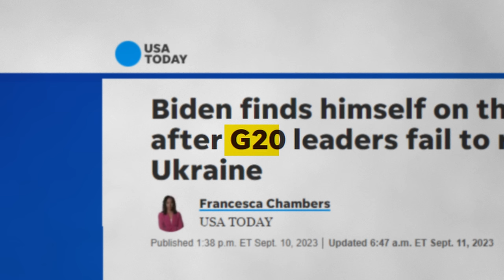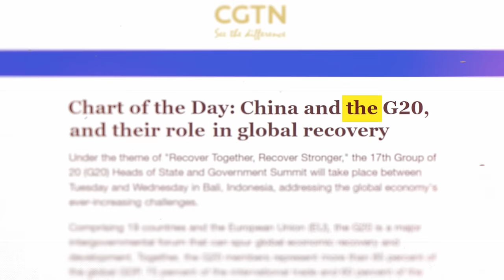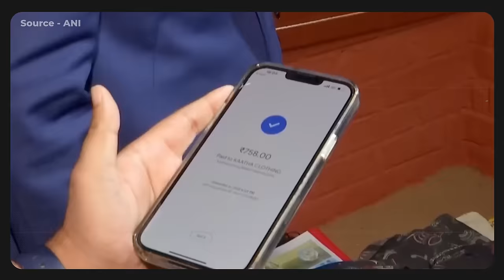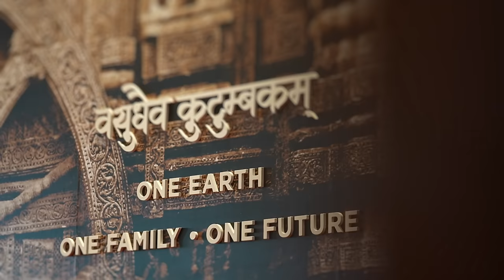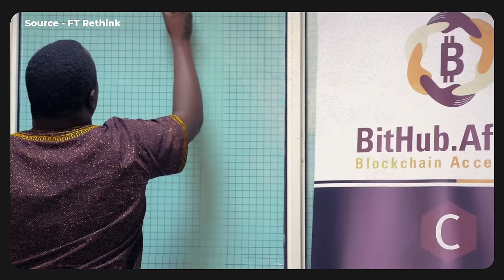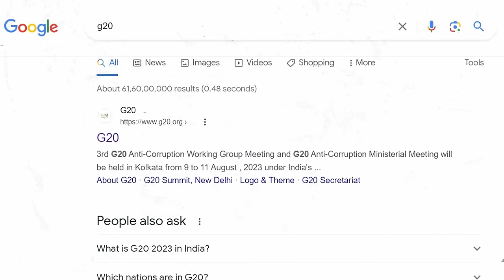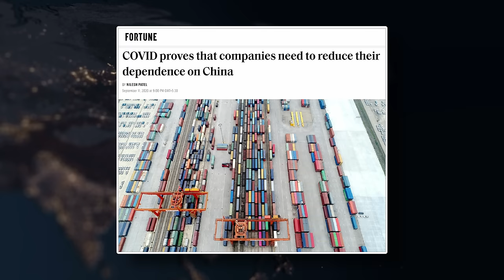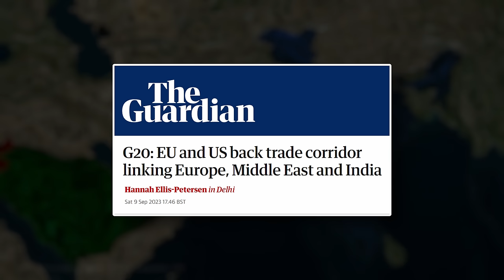G20 Highlights - How India changed G20 forever | Abhi and Niyu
India's G20 presidency has been revolutionary. The Delhi Declaration was adopted with 100% consensus and AFRICA became a part of G20 making it G21.

India managed something that everyone thought was impossible - getting all leaders to agree. On top of that, many points were discussed and agreed upon - climate change, digital economy, sustainable development etc.

Many people thought India's G20 Presidency will be a failure. But in this video we talk about why India's G20 Presidency was HISTORIC and why it has changed the world.